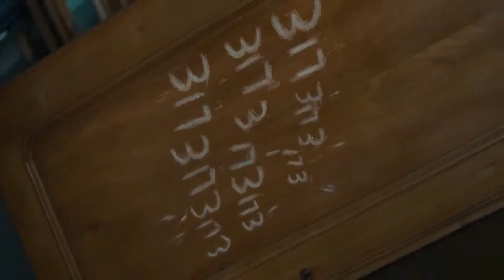বড় হয়ে ছেলেটি জানতে পারে তার বাবা একজন ডেভিল || Eli Movie Explain in Bangla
Eli (2019) movie explained
English Eli (2019)  movie explained in Bangla  here. The American Thriller film "Eli (2019) " story summarized with a full ending in Bangla explanation.

This channel intended to promote cinema through films review, explanation video essays, and analytical compilations. It is designed primarily for the purpose of encouraging informed discussions, criticism, and review of cinema and towards such purpose, the programs use short extracts of cinematograph films, sound recording's, and photographic works. These clips and extracts are of a minimal nature and the use is not intended to interfere in any manner with their commercial exploitation of the complete work by the owners of the copyright. The use of works is in compliance with the fair dealing exception provided under Sec.

movie explain
bangla movie explain,movie explained
movie review bangla
movie explanation
bangla movie
tamil movie explained in bangla
survival movie explain in bangla
explained in bangla
bangla dubbed movie
korean movie,bangla
horror movie,explant movie
the world of ahsan
ভুতের মুভি
হরর মুভি
সিনেমার রিভিউ
ভুতের সিনেমার রিভিউ
the world of keya
Eli Movie Explain in Bangla